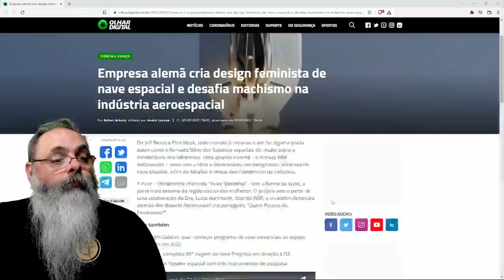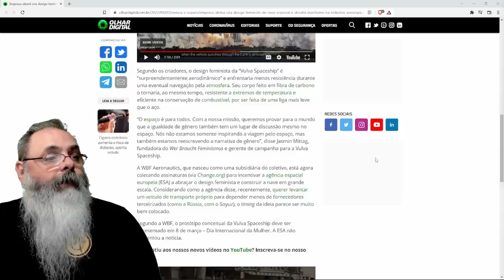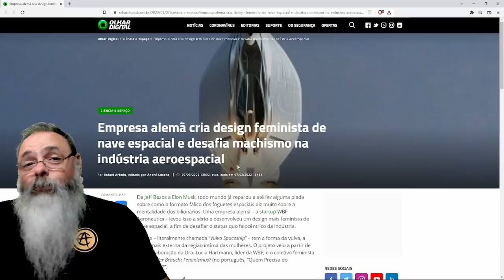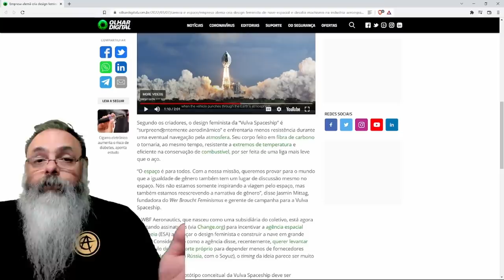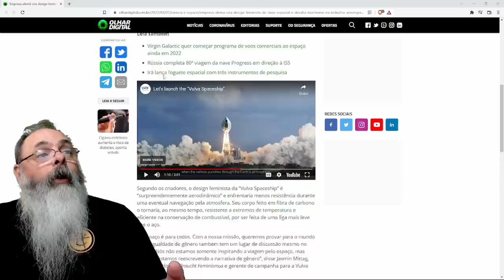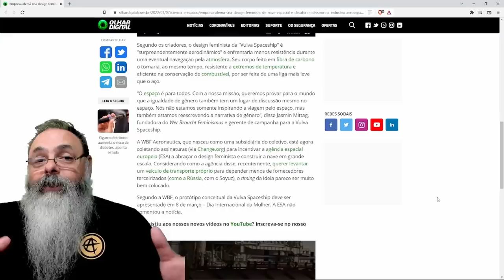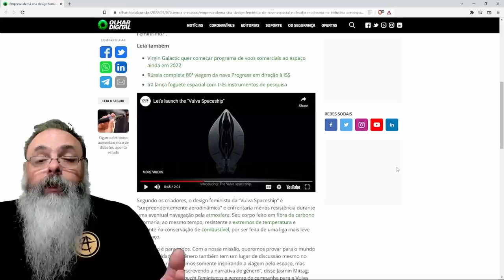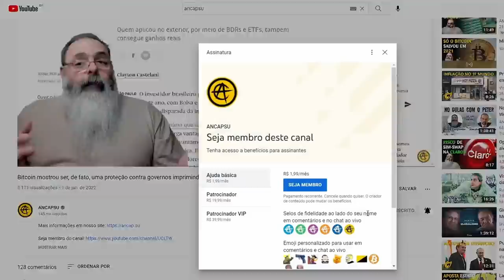Mais um problema resolvido: Alemanha combate o falocentrismo aeroespacial criando o foguete vulva